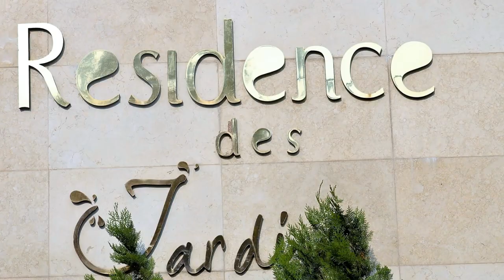👍تعرفو على إقامة الحدائق بشراقة 👍LES JARDINS RESIDENCY IN CHERAGA👍